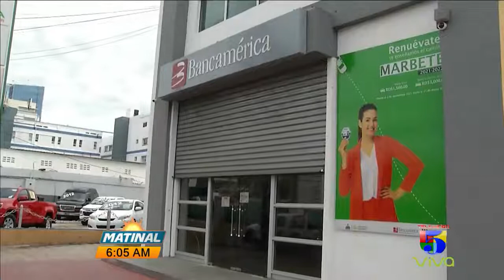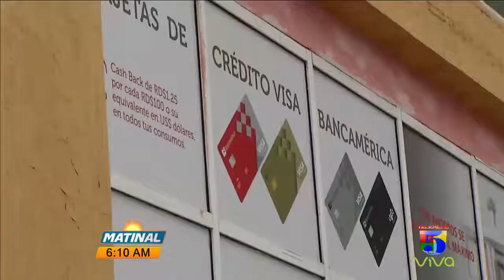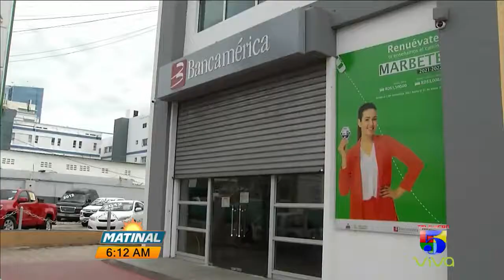Superintendencia ofrece detalles del proceso a seguir con ahorrantes en Bancamérica